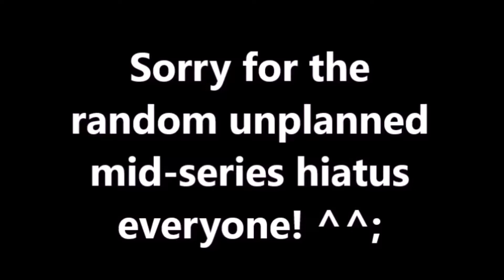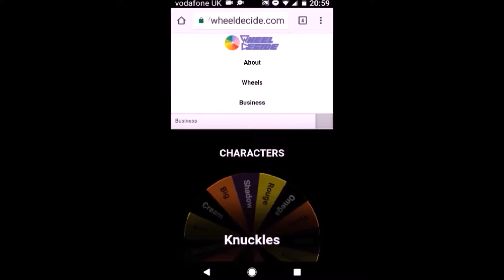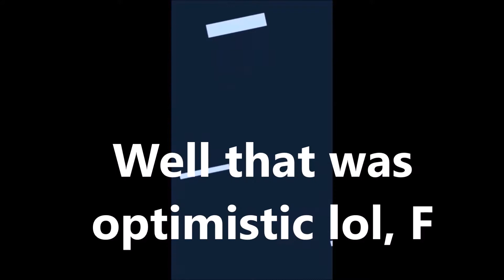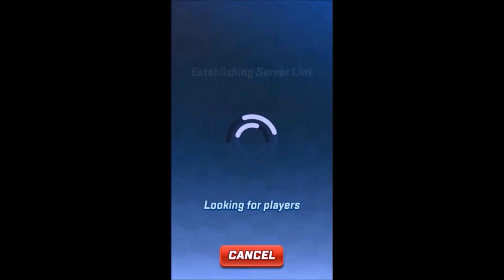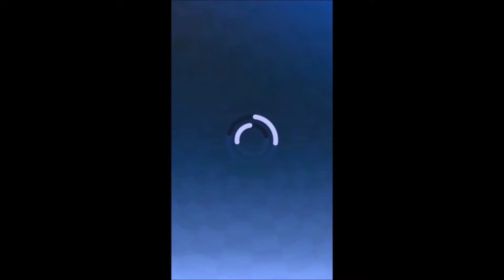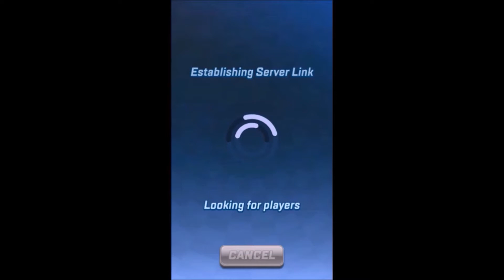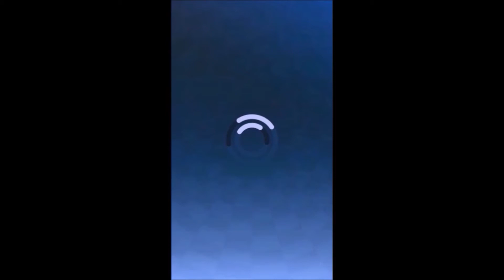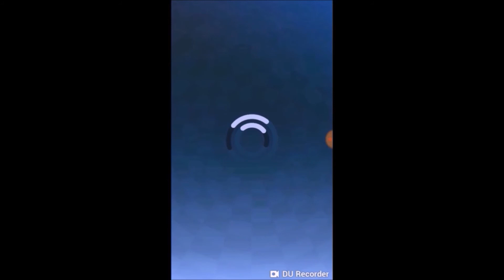LXIII: Day 7, Part 4! (The End... For Now).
Whew, this took me several weeks to edit! ^^;

Will put some proper credits in ASAP!

Thank you for waiting XD

~ Lyrical ~